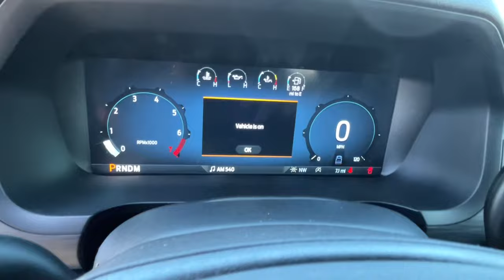2024 Ford F-150_SERIES Carson City, Reno, Northern Nevada, Susanville, Sacramento, CA 39188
Oxford White New 2024 Ford F-150_SERIES STX available in Carson City, Nevada at Capital Ford. Servicing the Reno, Northern Nevada, Susanville, Sacramento, CA area.

Capital Ford
3660 S Carson St

You can find this 2024 Ford F-150 STX and many others like it at Dick Campagnis Capital Ford. You appreciate the finer things in life the vehicle you drive should not be the exception. Style performance sophistication is in a class of its own with this stunning Ford F-150 STX. Want to brave the road less traveled? Youll have the 4WD capabilities to do it with this vehicle. Just what youve been looking for. With quality in mind this vehicle is the perfect addition to take home. This is about the time when youre saying it is too good to be true and let us be the ones to tell you it is absolutely true. The prices shown above may vary from region to region as will incentives and are subject to change. Prices and payments do not include the dealer documentation fee of $399.50 title fee of $20.00 and drive off permit of $8.25. All prices also exclude any applicable tax state registration fees finance charges added aftermarket accessories emissions testing charges or other fees required by law vehicle sellers or lending organizations. Vehicle information is based off standard equipment and may vary from vehicle to vehicle. Contact a Capital Ford Carson City dealer representative for complete vehicle information. All specifications prices and equipment are subject to change without notice. All inventory listed is subject to prior sale. Vehicle photo displayed may be for example only. Vehicle photos may not match exact vehicles. Not responsible for typographical errors.
4WD selector (electronic hi-lo),4WD type (part time),ABS (4-wheel),Active grille shutters,Air filtration,Airbag deactivation (occupant sensing passenger),Alternator (200 amps),Antenna type (diversity),Antenna type (mast),Anti-theft system (alarm),Anti-theft system (perimeter alarm),Anti-theft system (vehicle immobilizer),Assist handle (front),Assist handle (rear),Auto start/stop,Automatic emergency braking (front pedestrian),Automatic emergency braking (front),Automatic emergency braking (rear),Automatic hazard warning lights,Auxiliary audio input (Bluetooth),Auxiliary audio input (USB),Auxiliary audio input (iPod/iPhone),Auxiliary audio input (jack),Axle ratio (3.55),Battery (maintenance-free),Battery saver,Blind spot safety (sensor/alert),Blind spot safety (trailer coverage),Braking assist,Camera system (rearview),Capless fuel filler system,Center console (front console with armrest and storage),Child safety door locks,Child seat anchors (LATCH system),Clock,Compass,Connected in-car apps (Google POIs),Connected in-car apps (Google search),Connected in-car apps (app marketplace integration),Cornering brake control,Cross traffic alert (rear),Cruise control,Crumple zones (front),Cupholders (front),Customizable instrument cluster,Daytime running lights (LED),Digital odometer,Door handle color (black),Door sill trim (scuff plate),Drive mode selector,Driver attention alert system,Driver seat manual adjustments (6),Driver seat manual adjustments (lumbar),Driver seat manual adjustments (reclining),Electronic brakeforce distribution,Electronic messaging assistance (voice operated),Electronic messaging assistance (with read function),Electronic parking brake (auto off),Emergency braking preparation,Emergency locking retractors (front),Exterior entry lights (approach lamps),Exterior entry lights (puddle lamps),External temperature display,Floor mat material (carpet),Floor material (carpet),Floor mats (front),Floor mats (rear),Front air conditioning,Front air conditioning zones (single),Front airbags (dual),Front brake diameter (13.8),Front brake type (ventilated disc),Front brake width (1.34),Front bumper color (body-color),Front fog lights (LED),Front fog lights (cornering),Front headrests (2),Front headrests (adjustable),Front seat type (bucket),Front seatbelts (3-point),Front shock type (gas),Front spring type (coil),Front stabilizer bar,Front struts,Front suspension classification (independent),Front suspension type (double wishbone),Front wipers (variable intermittent),Fuel economy display (MPG),Fuel economy display (range),Gauge (oil pressure),Gauge (tachometer),Gauge (transmission temperature),Grille color (black surround),Grille color (black),Hands-free phone call integration (voice operated),Headlight bezel color (black),Headlights (LED),Headlights (auto delay off),Headlights (auto high beam dimmer),Headlights (auto on/off),Headlights (wiper activated),Hill holder control,Impact sensor (alert system),Impact sensor (door unlo